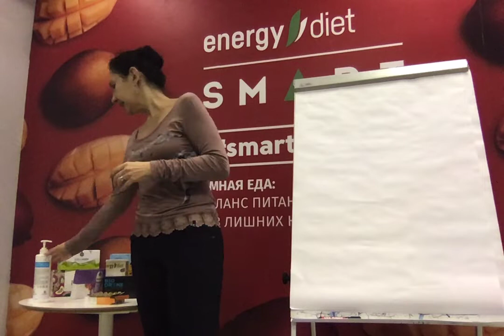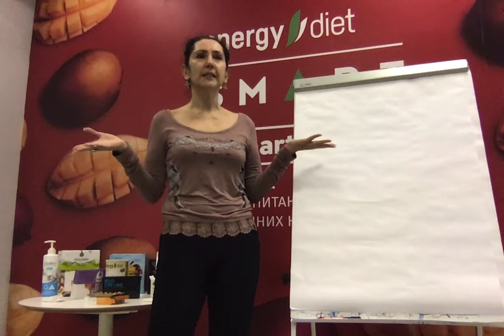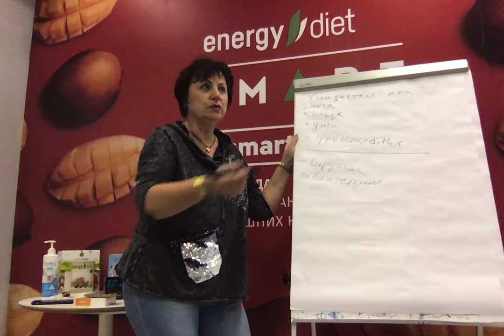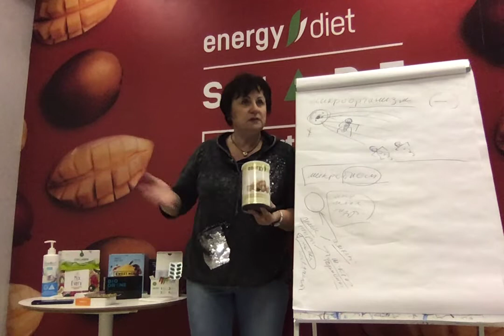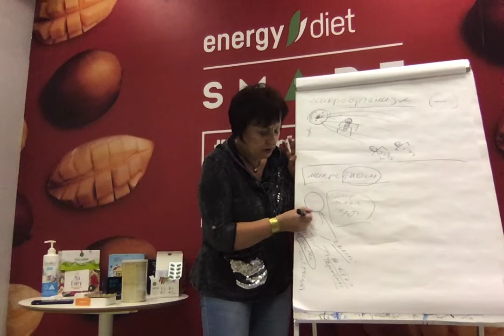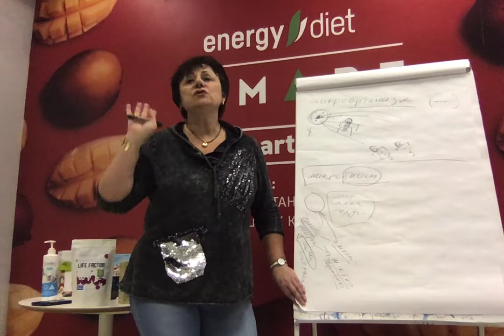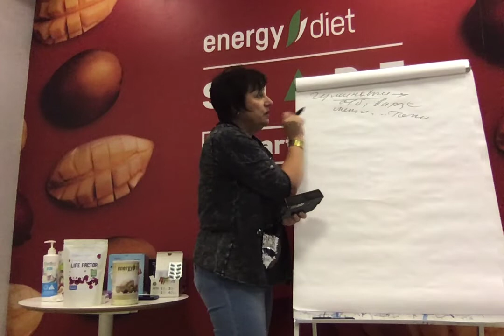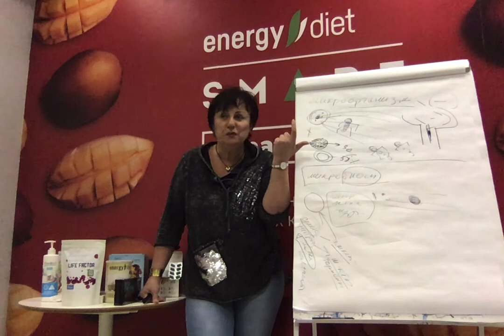Как сегодня укрепить иммунитет и повысить жизненный ресурс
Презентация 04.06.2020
Как использовать Биотюн и Биодрон - ответы на популярные вопросы.